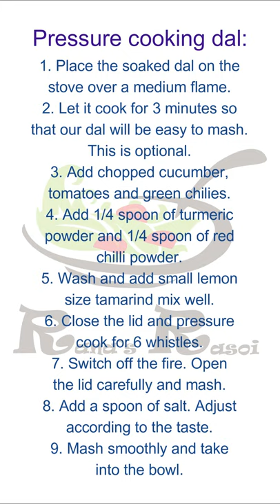Andhra Dosakaya Pappu | Cucumber Dal | Written Recipe